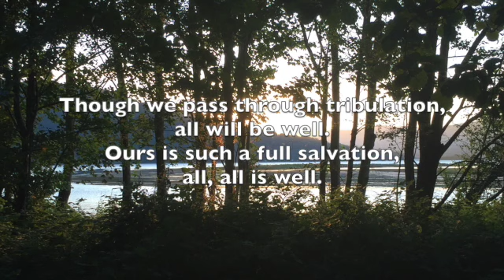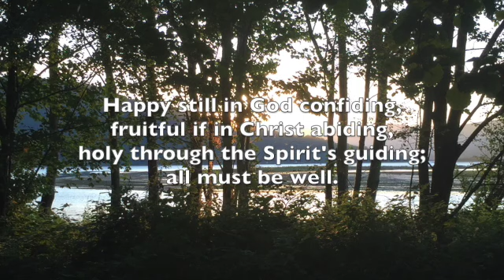Don't we know him?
This video is about Jesus in his home town